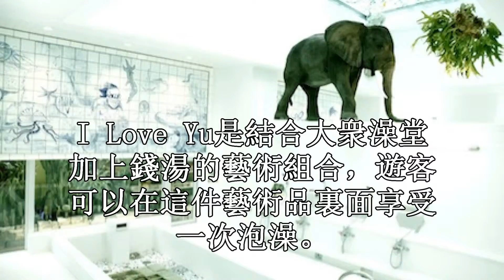日本之旅：利用回收物品組合成的大衆澡堂 日本香川縣 直島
【★014★Kagawa Naoshima Island I Love Yu】

I Love Yu是結合大衆澡堂加上錢湯的藝術組合，遊客可以在這件藝術品裏面享受一次泡澡。整個建築起到了良好的當地居民同遊客能夠相互交流的功能，由日本藝術家大竹伸朗設計的整個建築，運用從日本國内各地收集起來的回收用品設計的復合結構。大竹還在直島的美術房工程作品當中，設計製作了牙醫藝術房。
沐浴在I Love Yu的浴池裏非常有趣。整個浴室主基調由白色瓷磚拼貼完成，浴池底部是色情拼貼畫。入浴遊客在泡澡的同時，還可欣賞墻面上畫在明亮瓷磚上的巨幅海女畫。在浴室空間的中央部分設置了一尊大象雕像。
整個浴室空間都充斥著藝術氛圍，視頻播放區、瓷磚畫、海報以及拼貼畫裝飾改變了房間、衛生間、門口以及整個澡堂建築外形的味道。浴室還會販賣I Love Yu可愛雜貨，還有毛巾、香波及香皂等洗浴用品出售。這些雜貨都可在大門旁的入浴卷販賣機上買到。
入浴時間及費用
入浴時間：14：00-21：00（周末及節假日從上午10：00開始）
關閉時間：週一（若週一為節假日則順延至週二）
入浴費用：510日元
交通路綫
I Love Yu大衆浴室距離宮浦港船務總站幾步的位置。